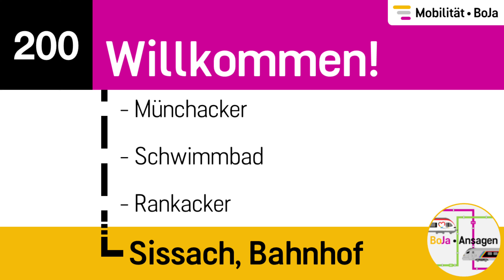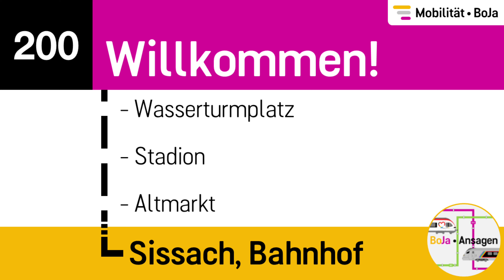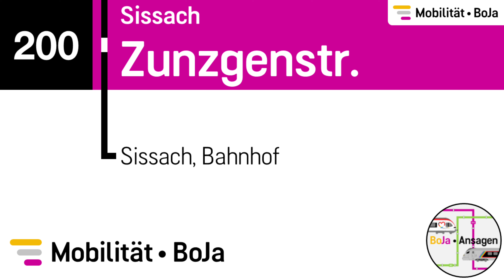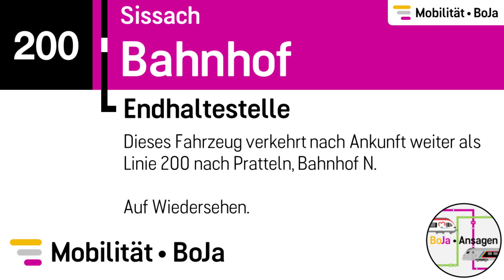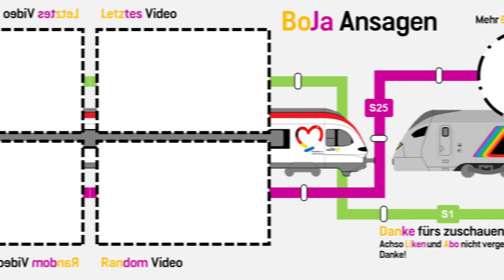Mobilität • BoJa Ansagen | 200 Pratteln - Sissach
Der neue Betrieb Mobilität • BoJa verbindet seit Ende März die Nordwestschweiz mit dem Seetal im Aargau. Der Start macht die Linie 200 welche Pratteln mit Sissach verbindet, in Zukunft kommen weitere Linien.
Besonders am Betrieb ist dass dieser in Kooperation mit der BVG aus Berlin ist. Das hört man auch an dem Ansagen Gong. Die Ansagen an sich sind TTS-Linguatec Petra Ansagen.
Die Linie 200 wird planmässig mit Gelenkbussen betrieben, der generelle Fuhrpark von Mobilität • BoJa ist aber weit aus Grösser. Wegen Lieferengpässen können diese Busse und Züge leider noch nicht in den Fahrgastbetrieb. Deshalb folgen erst weitere Linien.
Wenn Ihr in Zukunft mehr von Mobilität BoJa sehen sollt, sagt es uns in den Kommentaren. Wir würden gerne den Betrieb hier auf BoJa Ansagen weiter fördern.
Das Copyright des Gongs ist komplett bei der BVG, mehr zum Markenklang der BVG findest du
Das Copyright der Ansagen ist komplett bei uns BoJa Ansagen.
Kurzbeschreibung:
Linie: 200 Pratteln - Füllinsdorf - Frenkendorf - Liestal - Itingen - Sissach
Takt: 15'
Fahrzeit: 37 Minuten
Mehr von Bovy
Direkt zu meinem YT Kanal: @spotterbovy
Mehr von Jan
Direkt zu meinem YT Kanal: @seetalspotter4549
Timestaps:
00:00 Pratteln, Bahnhof Nord, Begrüssung
00:12 - Münchacker
00:15 - Schwimmbad
00:20 - Rankacker
00:24 - Hülften
00:29 Füllinsdorf, Kittler
00:34 - Ebene
00:39 - Schönthal
00:43 Frenkendorf-Füllinsdorf, Bahnhof
00:51 Frenkendorf, Mühlacker
00:56 Liestal, Industriestrasse
01:03 - Munzacher Eck
01:07 - Schildareal
01:12 - Kantonsspital
01:17 - Bahnhof, weiter - Sissach
01:27 - Bahnhof, Begrüssung - Sissach
01:39 - Wasseeturmplatz
01:43 - Stadion
01:48 - Altmarkt
01:53 Lausen, Ronda
01:58 - Rolleweg
02:02 - Bahnhof Nord
02:08 - Mülizelg
02:13 - Langmatt
02:17 Itingen, Industriepark
02:22 - Dorf
02:28 - Bahnhof
02:33 - Landstrasse
02:37 Sissach, Ebenrain
02:43 - Zunzgenstrasse
02:48 - Bahnhof, Verabschiedung

03:03 Sissach, Bahnhof, Begrüssung

03:19 Liestal, Bahnhof, weiter - Pratteln
03:30 - Bahnhof, Begrüssung - Pratteln

03:46 Pratteln, Bahnhof Nord, Verabschiedung

04:03 Abspann

April April!
Natürlich gibt es den Betrieb nicht.
Mobilität • BoJa ist unser fiktiver Betrieb.